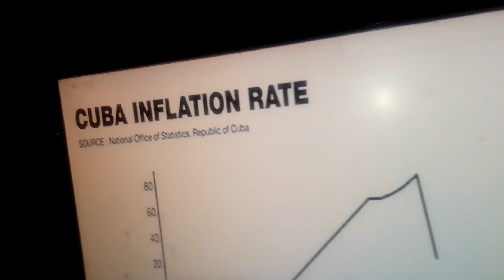Inflation in cuba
Inflation affecting many nation's in the world